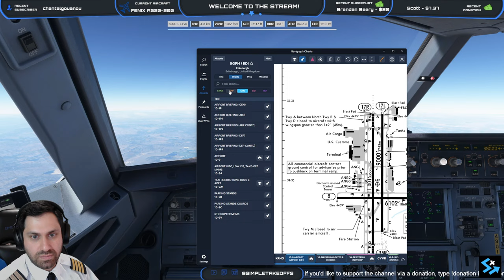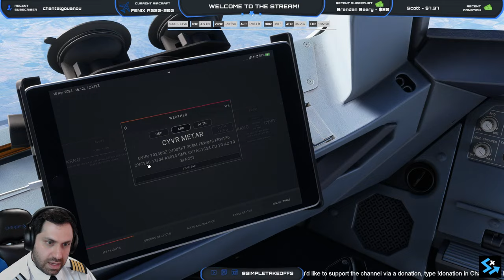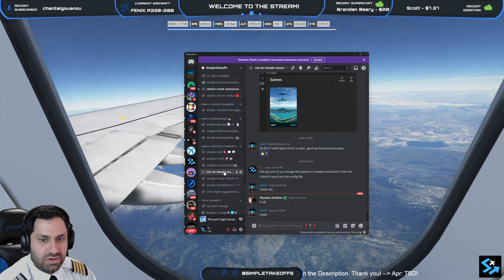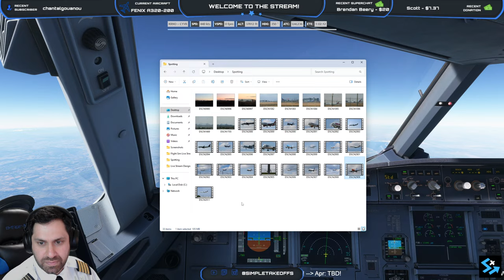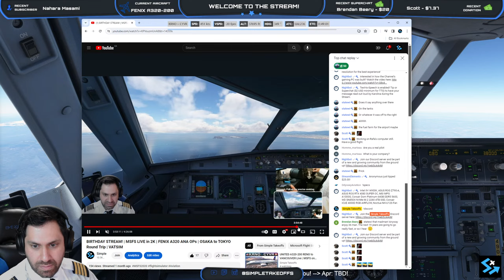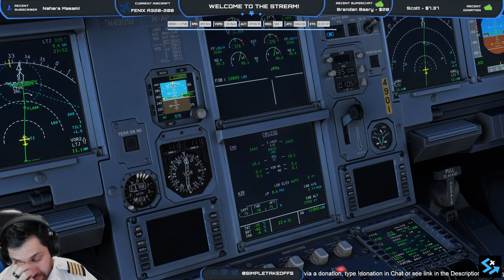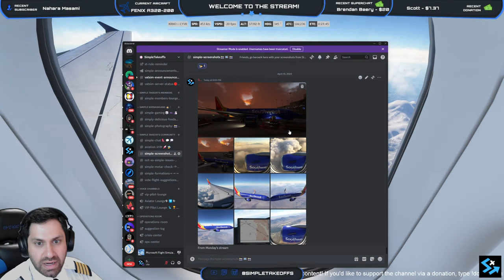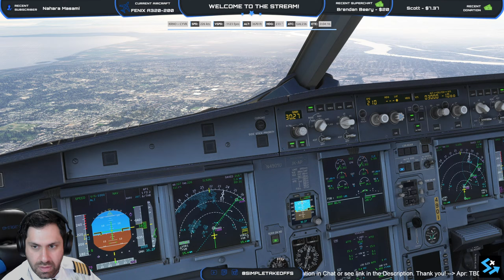UNITED A320-200 RENO to VANCOUVER Live | MSFS on VATSIM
Here is today's itinerary:

DEP: KRNO Reno-Tahoe International Airport
ARR: CYVR Vancouver International Airport
AIRCRAFT: Fenix A320-200
SCENERY: PacSim KRNO
                   FSimStudios CYVR

Become a Channel Member and get access to Exclusive Perks like custom Badges and Emojis in chat, full resolution plane spotting videos, members-only live streams including input for flight locations and more!

Visit the links below to see the equipment I use and recommend for flight sim, plane spotting & live streaming! Thank you for your support!